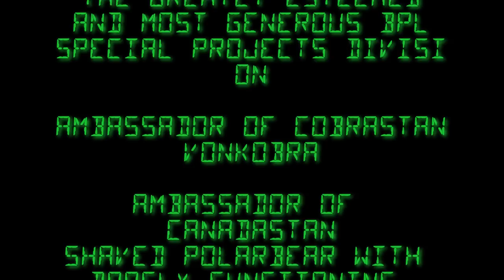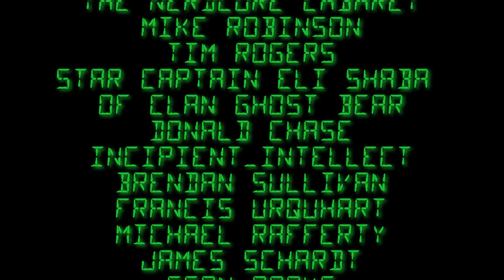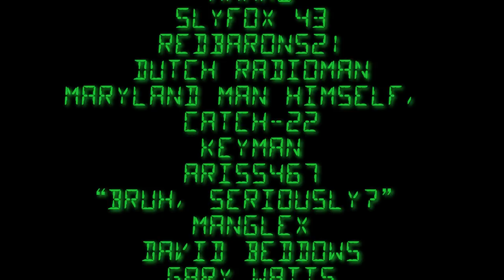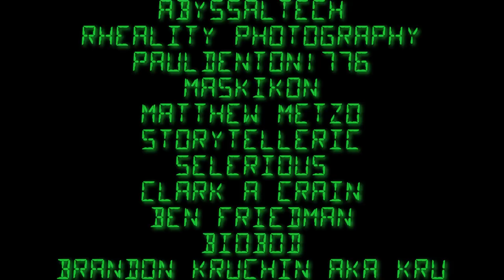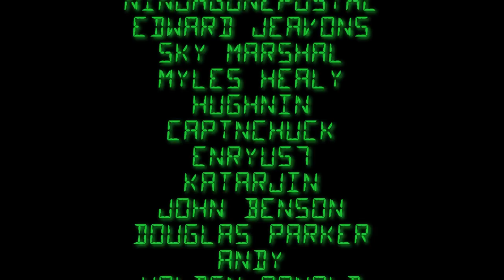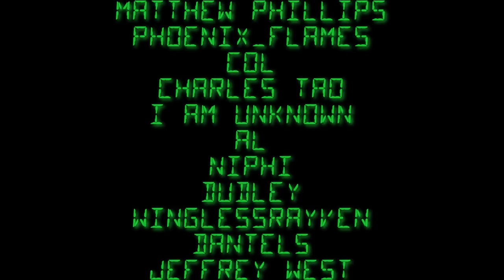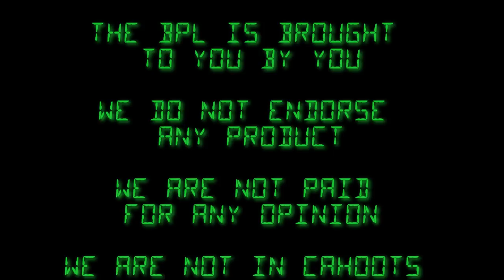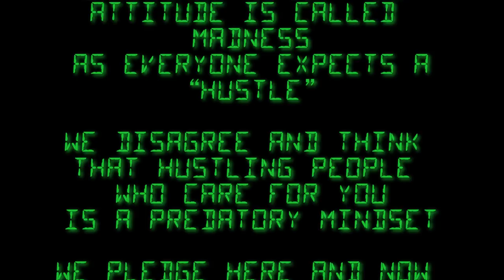Scrombles The Mechwarrior: A Battletech Story [Episode 16]